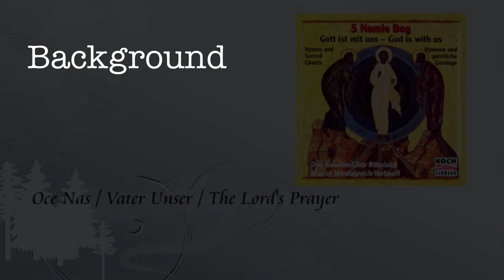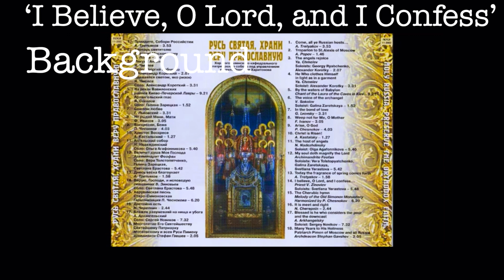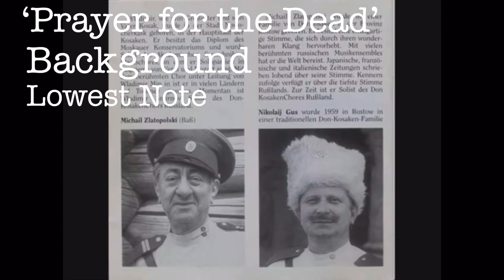Mikhail Zlatopolsky - Vocal Range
Taken from Oktvism.com: “Mikhail (Motja Moiseevich) Zlatopolsky (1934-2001) was born to a Jewish family in Tashkent. After the Revolution, when the Orthodox singing moved into the category of marginal employment, the number of oktavists sharply declined. Soviet oktavists enjoyed intense demand: during the Brezhnev era, Moscow choirs outbid each other for Zlatopolsky as the star player. Zlatopolsky began singing with Yurlov's choir, and later participated in the recording on Valery Polyansky's recording of Grechaninov's 'Seven Days of Passion' with the Russian State Symphonic Cappella. Zlatopolsky's place of employment was considered the Union Radio Choir, but he also performed with a number of Orthodox, Catholic, and Lutheran churches--even at times in the synagogue. Zlatopolsky recorded with the Don Cossacks Choir of Russia, conducted by Marcel Verhoeff—not to be confused with the more famous Cossack Choir under Serge Jaroff. He also can be heard singing Sviridov's Kursk Songs with Moscow State Chamber Choir under Vladimir Minin.
 Besides his musical career, Zlatopolsky also worked as an actor on several Russian films and TV shows, often playing the part of a Russian Orthodox priest. Although these parts were mostly small, his most prominent roles include "Yemelyan Pugachev" (1978),"Three Years" (1980), "We are Not Crowned in the Church" (1982), and "Storm over Russia" (1992). Other video footage of Zlatopolsky may be seen on the DVD "Great Singers of Russia, Vol 1 - Chaliapin, et. al" (2003).”

Finally glad to get this long awaited video out. I’m home from uni at the moment, so maybe expect a video or two over the next month. Am thinking of doing a video on the big 3 acapella basses as they won’t take as much time as researching and going through someone’s entire discography. Been thinking about doing a video for Jeff Chapman too...

Thanks to the range planet for providing the info for his notes (can view Zlatopolsky’s thread and thanks as well to Jay from the Oktavism Channel. I got talking to him a few months ago about making this video when I’d already started. He was really helpful and gave me an insight into which parts Zlatopolsky would’ve and wouldn’t have sung. Thanks to him for also providing the majority of the content and research on Zlatopolosky, and oktavism in general.

There were a few notes (another F1 and Eb1, possibly others) that were noted that I wasn’t able to find. Some notes are sort of in-between pitches so it's hard to determine which note they lie closer to. Apologies for any that are marked incorrectly.

Sorry for the lack of high notes. I did originally plan to start the high notes at F3 and work up from there, but after talking to Jay, I decided it would be more accurate to start higher and only include his solo lines. I was using music where his high notes might’ve been in the background, but it’s not uncommon for an oktavist to simply drop out when a line goes higher for them and to rejoin in when it comes back down, so for that reason, I couldn’t be sure if he was singing the backing notes, so I decided to leave them out, unless they were lead vocal lines that were indisputably him.